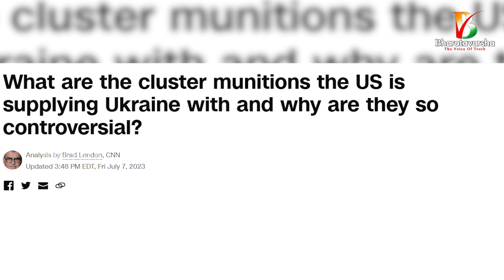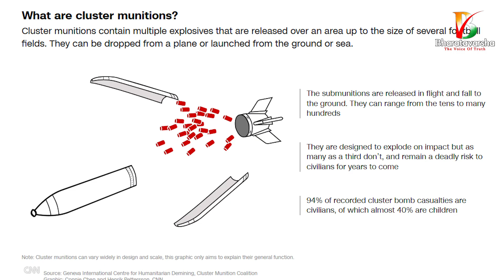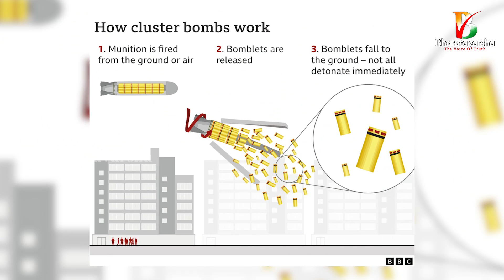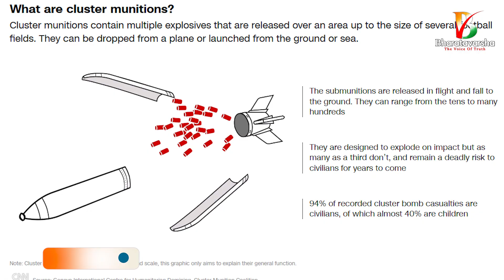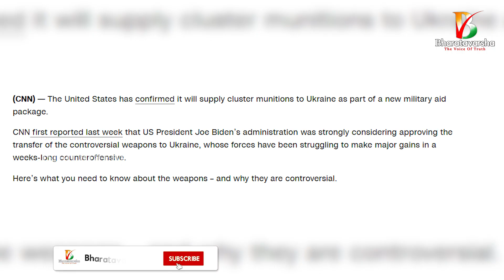US supplying Ukraine cluster munitions || ఇవి ఎంత ప్రమాదకరమో తెలుసా?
Cluster munitions, also called cluster bombs, are canisters that carry tens to hundreds of smaller bomblets, also known as submunitions. The canisters can be dropped from aircraft, launched from missiles or fired from artillery, naval guns or rocket launchers.

The canisters break open at a prescribed height, depending upon the area of the intended target, and the bomblets inside spread out over that area. They are fused by a timer to explode closer to or on the ground, spreading shrapnel that is designed to kill troops or take out armored vehicles such as tanks.